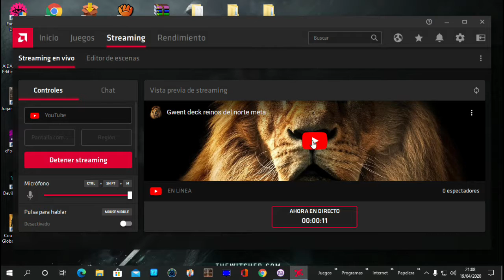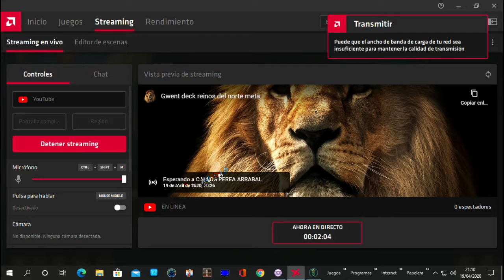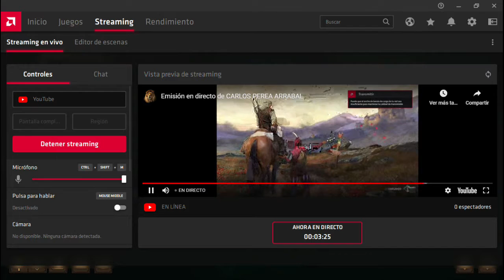Emisión en directo de CARLOS PEREA ARRABAL